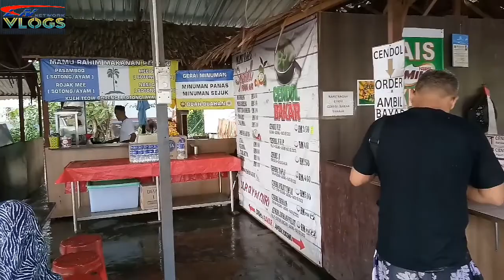MALAYSIAN STREET FOOD CENDOL...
If you come to port dickson with hot weather do not forget to stop at Teluk Kemang, to try cendol, so it can cool down from the hot weather,which I mean this is cendol bakar.. This cendol bakar is not the cendol that is baked, according to the source , Bakar is the name of the cendol's founder is Abu Bakar, so cendol is called cendol Bakar, at port dickson is its main branch is in Kuala Selangor..

    Cendol is a type of dessert that can be found in Southeast Asian countries.
Basic ingredients of cendol consist of coconut milk, green jelly (pandan dye), glutinous rice, ice and melaka sugar. Apart from this basic ingredient, cendol can be added to other ingredients such as red bean, glutinous rice, black jelly, and corn on the appetizer's taste.

    The main ingredient of cendol ie green jelly is made from rice flour mixed with clear water from the betel nut extract. The water needs to be cooked to stir and stir until liquid but solid. After that the mixture was put into cans that were clogged like a rain stream. The concentrated blend was pressed to exit through the hole and let cool in the water container provided under the hollow hole. The jelly can be colored with green (pandan color) but it can also be colored according to their favorite color. How to prepare the tradition of jelly is usually colored with pandan leaf water. It is served with ice, melaka sugar and coconut milk. But it is added with sweet and sweet milk. It is also good to eat with fruits..

See you on my next video... TAAADAAAA..